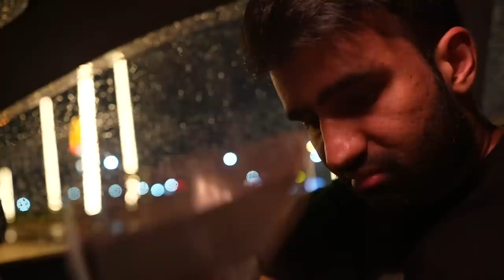MY IN LAWS SURPRISED US | DINNER WITH FAMILY | VLOG 96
WIFE'S FAMILY SURPRISE US | VLOG 96